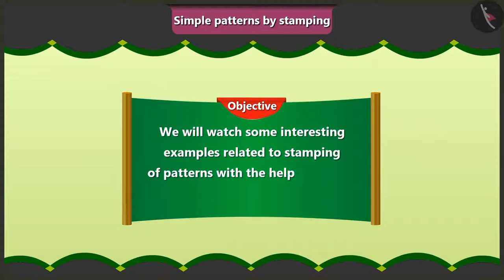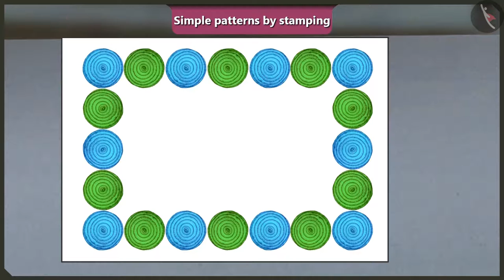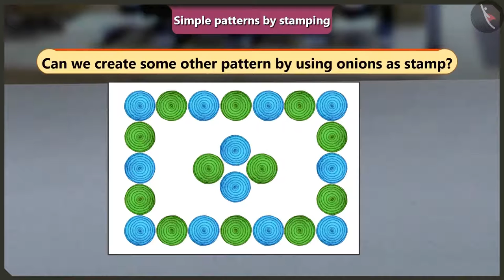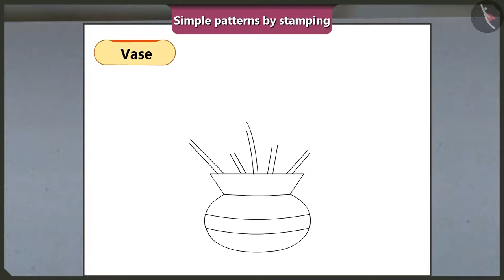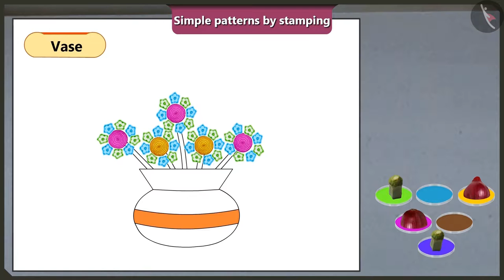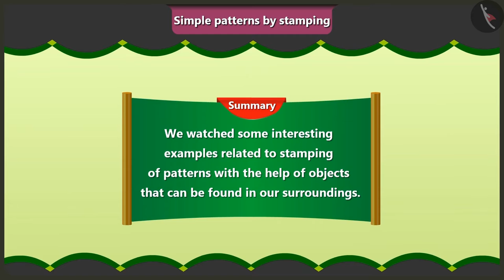Class 2 Maths Chapter 5 'Patterns' (Part 6) cbse ncert